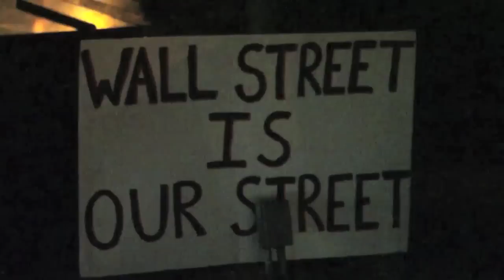Let 'em Starve: The Official Song of Wall Street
It's sad to say that this twenty year old song by my musical alter-ego fourworlds is still as applicable today as it was then. I put it behind a mashup of Occupy Wall Street video and some old footage from the Prelinger Archives.

Greed (Let 'em Starve)

Why should my hard earned dollars go to feed some shirker's kid?
Maybe watching their belly swell would teach them what they did.
If they can't feed their family working sixty hours a week,
Let 'em work 100, there's no god-given right to sleep.

Let 'em Starve!

There's no such thing as prejudice, everyone gets their fair shot.
Look at all the laundries and restaurants the boat people all got.
If those bums living on the dole would just get off their lazy cans,
They could all be executives or empty my trash cans.

Let 'em Starve!

So if you're sick and poor just go away,
Cause you don't deserve a doctor if you cannot pay.
If your daddy's poor and you mamma's on crack,
You should have the moral fibre to stay on the track.
If you're handicapped or crazy that's not my concern,
Don't go looking for a handout, don't have money to burn.
So for all you losers, it may sound cruel,
But keep your lazy genes out of my gene pool.

Let 'em Starve.